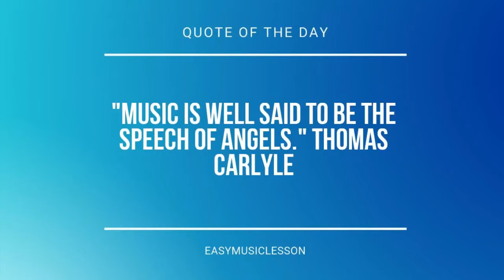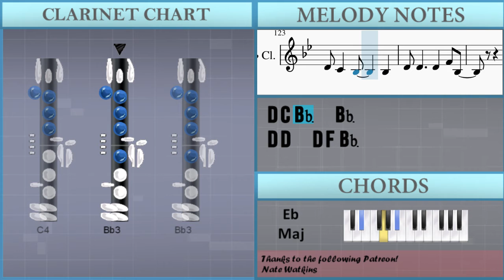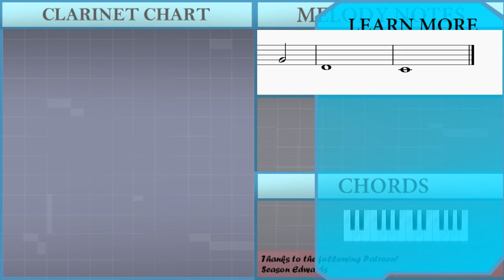How to play Cowboys Don't Cry by Oliver Tree on Clarinet (Tutorial)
Comment and let us know how the videos have helped you. It keeps us going! :)The easiest way to learn how to play Cowboys Don't Cry by Oliver Tree on the clarinet. It's a clarinet tutorial for Cowboys Don't Cry by Oliver Tree.

EasyMusicLesson teaches you to play the your favorite instrument, through easy and simple animation so that you too can learn how to play Cowboys Don't Cry by Oliver Tree on the clarinet easily. A clarinet tutorial with visual animation graphic.

Chords of Clarinet arrangement:
Bb Min   Bb Min   Ab Maj   Eb Maj   Bb Min   Bb Min   Ab Maj
Eb Maj   Bb Min   Bb Min   Ab Maj   Eb Maj   Db Maj   Ab Maj
Eb Maj   Eb Maj   Db Maj   Ab Maj   Eb Maj   Eb Maj   Db Maj
Ab Maj   Eb Maj   Eb Maj   Bb Min   Bb Min   Ab Maj   Eb Maj
Db Maj   Ab Maj   Eb Maj   Eb Maj   Db Maj   Ab Maj   Eb Maj
Eb Maj   Db Maj   Ab Maj   Eb Maj   Eb Maj   Bb Min   Bb Min
Ab Maj   Eb Maj   Db Maj   Ab Maj   Eb Maj   Eb Maj   Db Maj
Ab Maj   Eb Maj   Eb Maj   Db Maj   Ab Maj   Eb Maj   Eb Maj
Bb Min   Bb Min   Db Maj   Ab Maj   Eb Maj   Eb Maj   Db Maj
Eb Maj   Bb Min   Bb Min   Ab Maj   Eb Maj   Bb Min   Bb Min
Bb Min   Bb Min   Ab Maj   Eb Maj   Ab Maj   Ab Maj   C Min
Eb Maj   Ab Maj   Ab Maj   C Min

Melody notes of Clarinet:
D4 D4 D4 D4 C4 Bb3   G3
G3
D4 D4
D4   F4   Bb3
Bb3 G3
D4 D4
D4 C4 D4 C4
D4 F4   Bb3
D4 D4 D4   D4
D4 C4 Bb3   Bb3 Bb3
D4 C4   Bb3
F3
D4 D4 F4   Bb3
F3
D4 D4   D4 F4 Bb3
D4 D4
D4
Bb3
D4 C4   Bb3
F3
F3
D4     Bb3
D4 C4   Bb3
F3
F3
D4 D4
D4 D4 C4 Bb3
G3
G3
D4 D4
D4   F4   Bb3
Bb3 G3
D4 D4
D4 F4   Bb3
D4 C4   Bb3
F3
F3
F4
G4
D4
Bb3
F4
G4
D4
C4